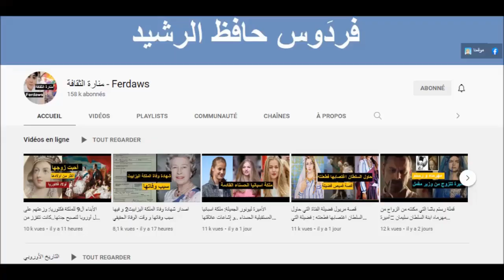قصر دولمة باهتشة: المستنقع المردوم الذي حوله السلطان عبد المجيد لتحفة معمارية ينافس بها فرساي